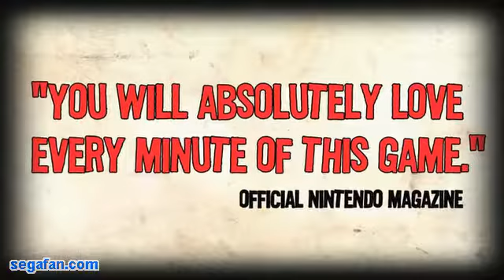The House of the Dead: Overkill (A2, HQ)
The House of the Dead: Overkill para Wii; editado por Sega y desarrollado por Headstrong Games. Lee el análisis en: